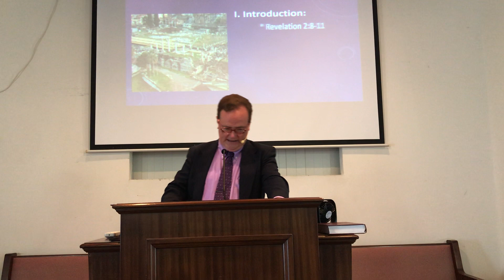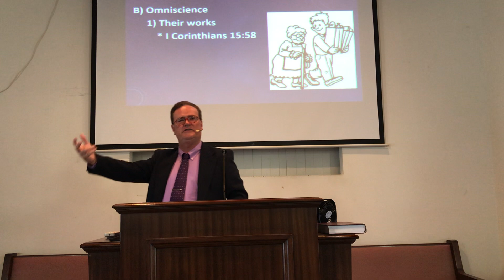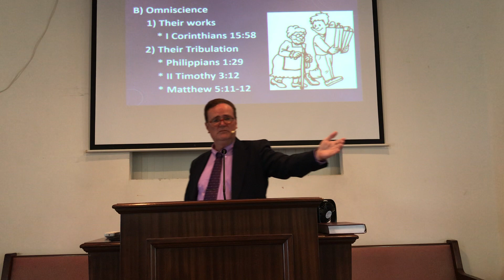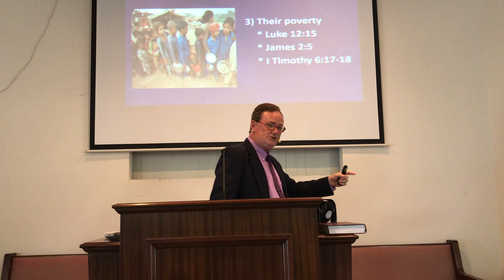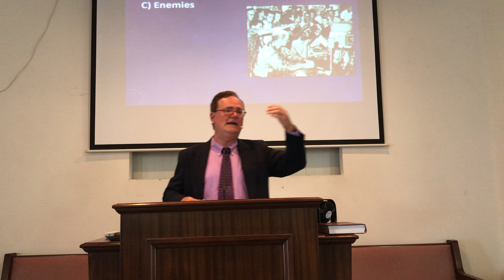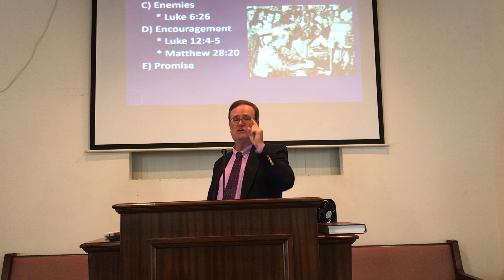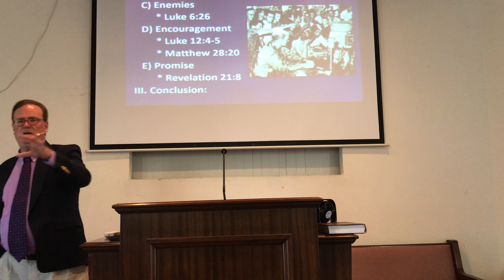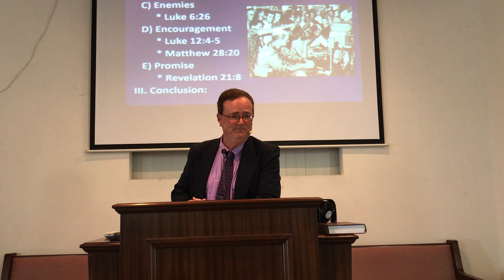The Church at Smyrna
The Church at Smyrna, Mark Stephenson, 4/2/2023 6PM